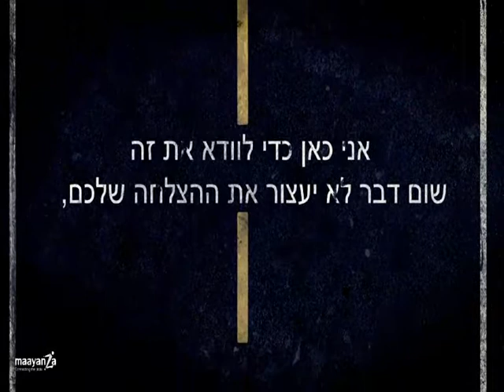הצלחה בדרכים תוכנית 4 וורד פרס או וויקס זו השאלה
כן המלחמה הזו של מה יותר טוב ומה לקחת לבניית האתר שלנו היא לא פשוטה
יש 2 פלטפורמות עיקריות : וורדפרס ווויקס שהיום יש תחרות איתם בעולם העסקים הקטנים.
קבלו : אתר מקסים ביופיו וגם ישראלי !!! קבלו את WIX

בסרטון אני מסבירה את ההבדלים שאני מאמינה שיש וגם... מה כדי  יותר לאיזו מטרה.
כמובן יש כל כך הרבה אנשים נפלאים שיכולים לתת לכם מענה בעיצוב האתרים שלכם והם תותחים ביותר ( כי אני מכירה אותם )
1. מני בן עדי - בן עדי מדיה
ויש עוד הרבה נוספים .. אני מביאה לכם את המושלמים מבחינתי !

אשמח לשמוע מה אתם אומרים על האתרים איך בוחרים בניהם ומה התחרות האמיתית ?

אוהבת